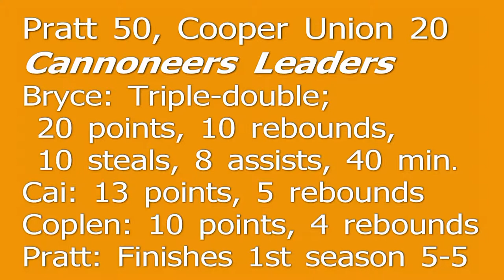Women's Basketball: Bryce's triple double leads Pratt in big win, 50-20 over Cooper Union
Freshman Anna Bryce played all 40 minutes in what was likely the finest performance of her standout freshman season, totaling 20 points, 10 rebounds, 10 steals and eight assists in Pratt's 50-20 rout of Cooper Union. The win concludes Pratt's season at 5-5.